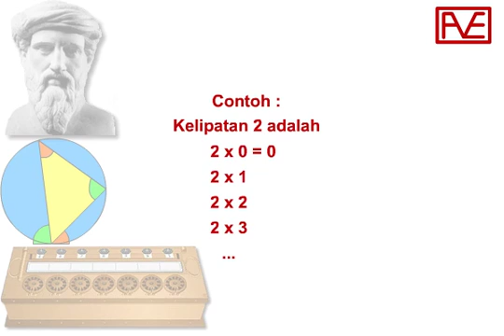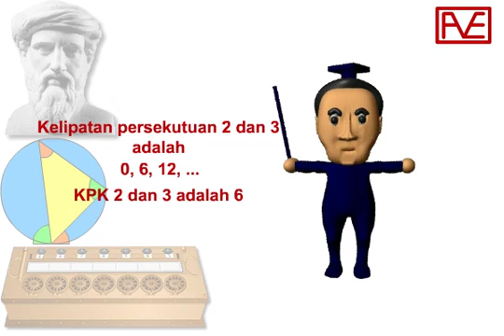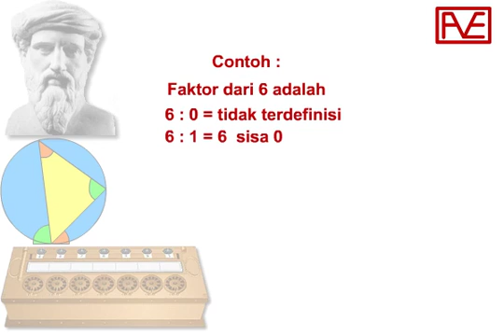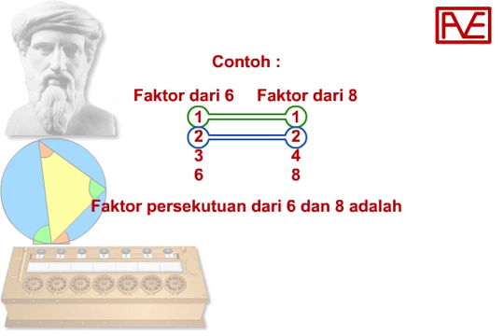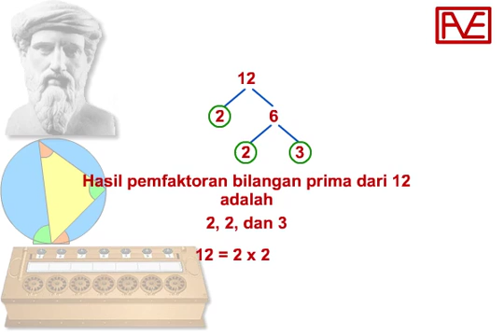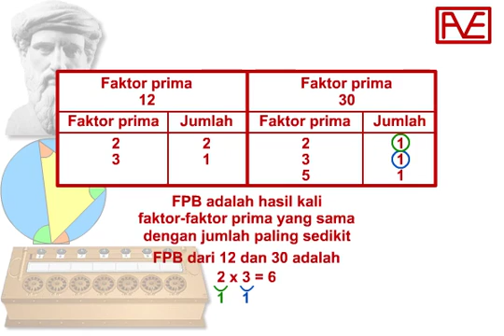Matematika SMP - KPK dan FPB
Belajar Matematika SMP mengenai topik Kelipatan Persekutuan Terkecil (KPK) dan Faktor Persekutuan Terbesar (FPB)